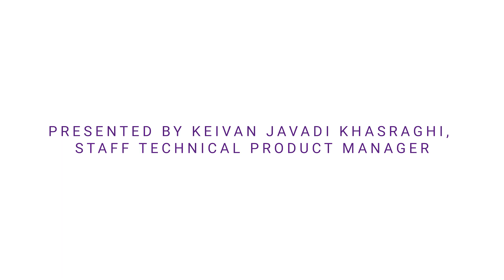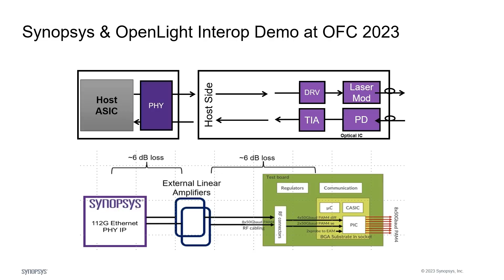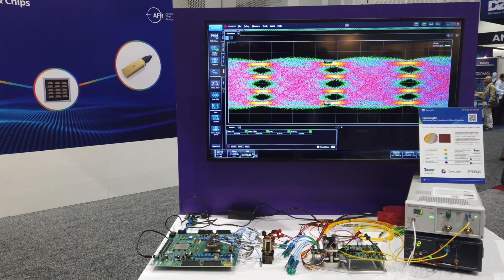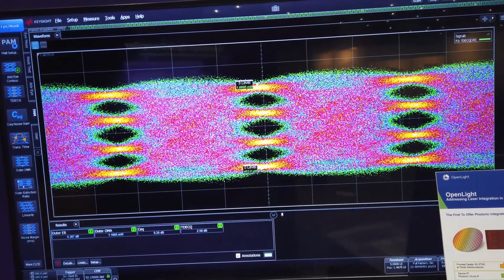Synopsys and OpenLight Electro-Optical Link Demo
This video showcases a linear/direct drive interoperability demo between Synopsys 112G Ethernet PHY IP and OpenLight's PIC. Watch to see this setup can provide up to 35% in power savings and see our excellent signal integrity and wide-open PAM4 eyes.